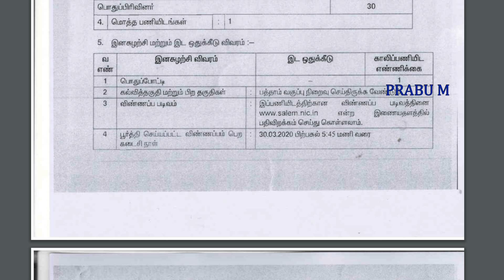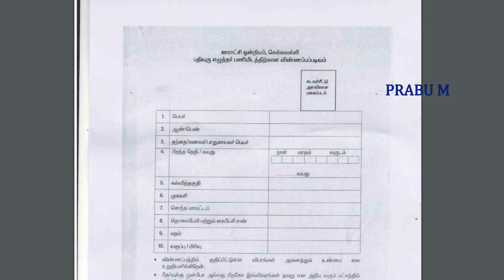தமிழக அரசு Record Clerk நிரந்தர வேலைவாய்ப்பு 2020 | tn govt clerk post Recruitment 2020 | No Fee